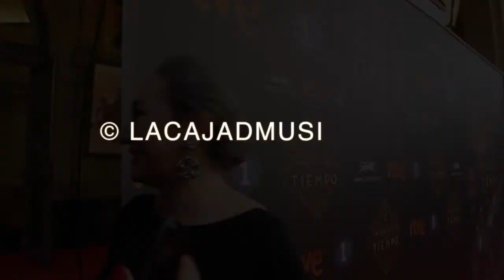EL MINISTERIO DEL TIEMPO TERCERA TEMPORADA | LUISA GAVASA | ENTREVISTA | MAYO 2017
Redactor : MARTA JUANOLA
Cámara : ALEX FAUST